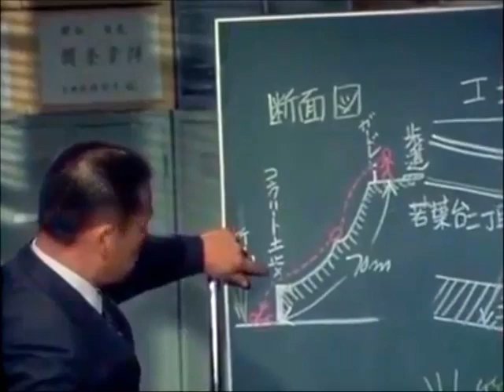つま恋'75 Trailer.12 掛川警察署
出演：川口勇吉さん、ほか。